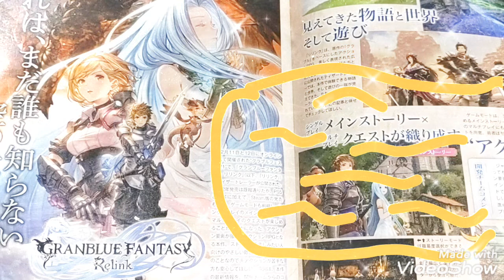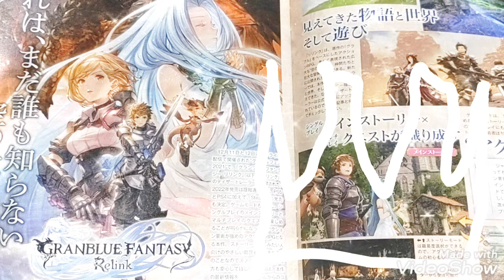GRANBLUE FANTASY ReLink 壮大な冒険の舞台は未知のゼーガ･グランデ空域へ